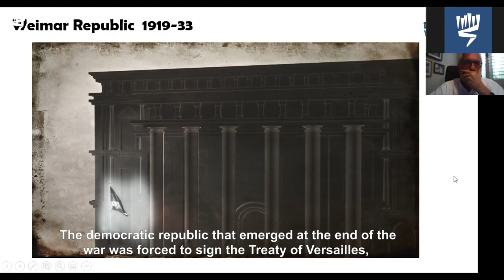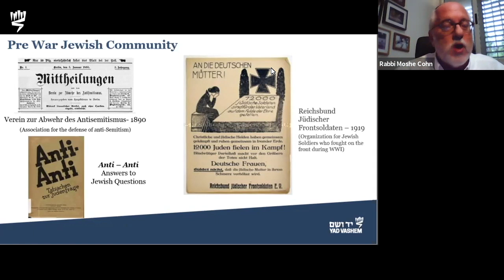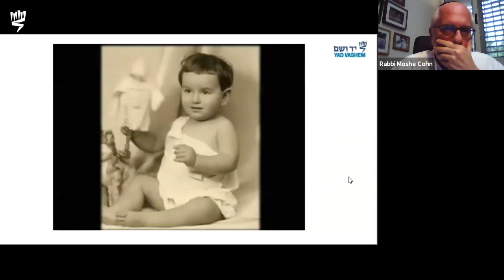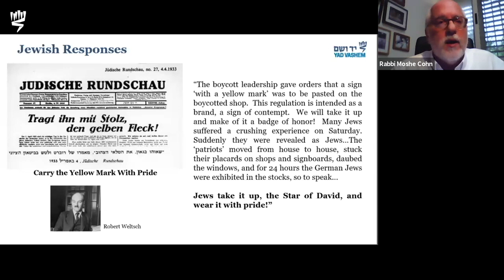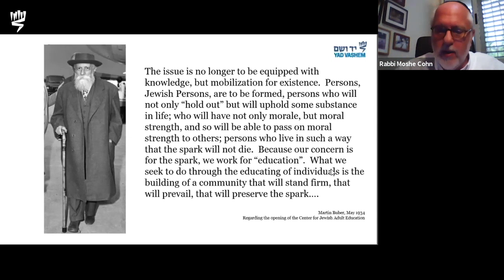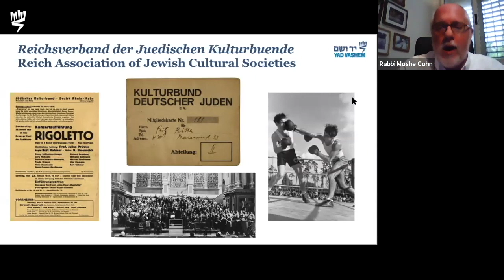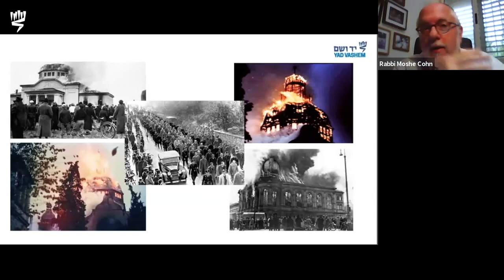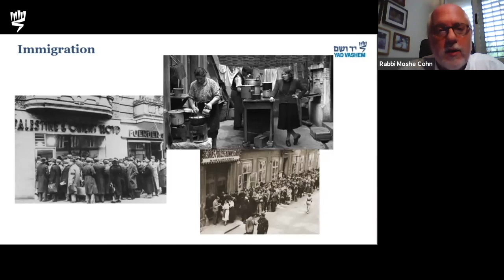The German Jewish Response to the Rise of Nazism 1933-39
How did the German Jewish community respond to the continuous shrinking of thier civil rights in Germany and the very growing realization that what was happening to them was unprecedented in Jewish History. This was the fourth lecture in the 10-week lecture series in partnership with St. Kilde Shule, October-December 2020, delivered by Rabbi Moshe Cohn, Head of the Jewish World Section, International School for Holocaust Studies.